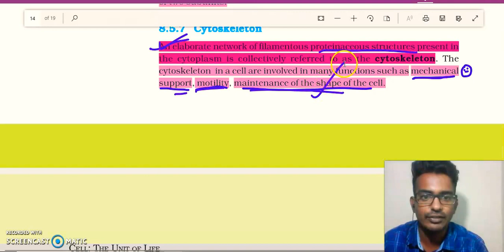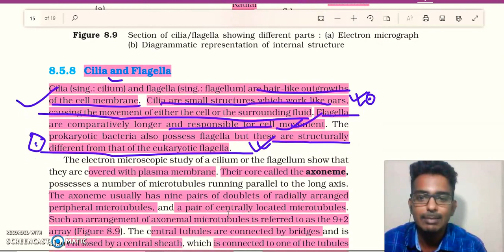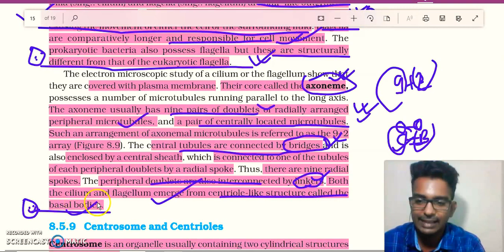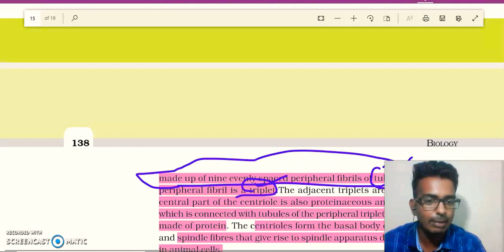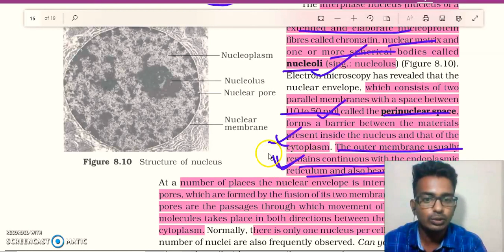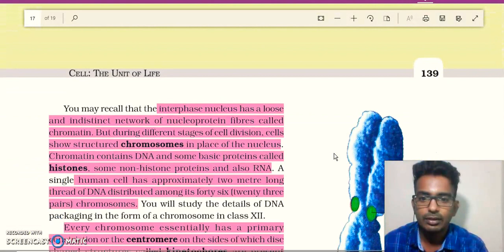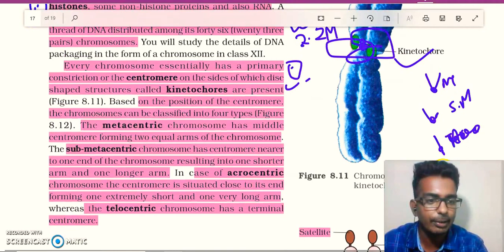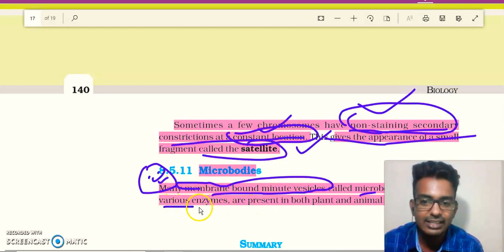Cell The Unit of life Quick revision for neet 2020 part 5